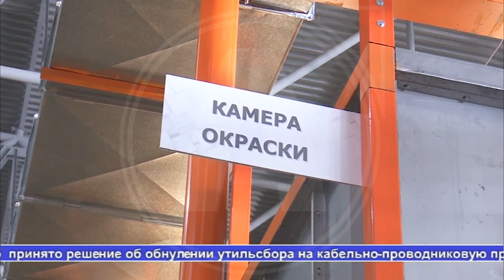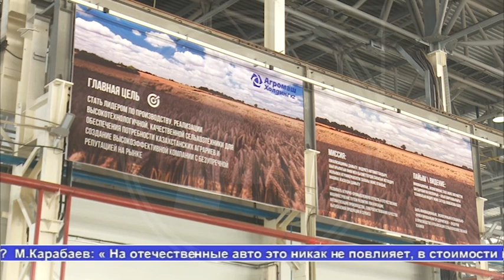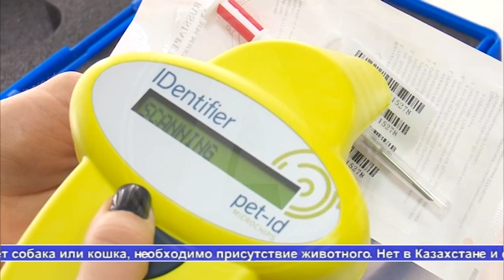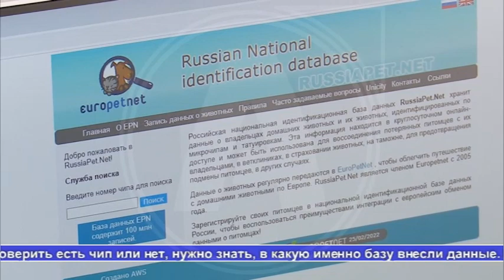Выпуск ТВ-новостей - 25.02.22